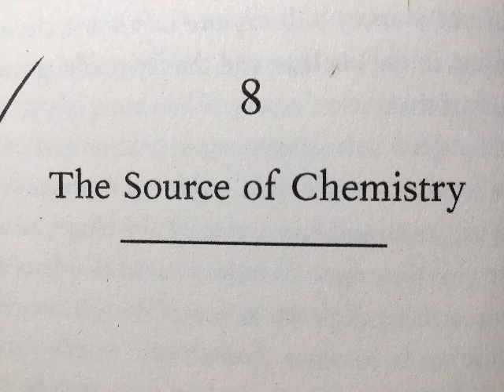The Source of Chemistry Jon Butterworth